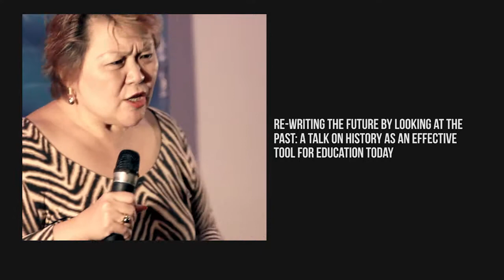Marice Diokno Speak and Inspire: Re-writing the future by looking at the past Part 2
Some people view the study of History as boring. Not when Professor Diokno is in the room. Listen as this vivacious speaker talks about the value of studying History with different lenses. Not just modern-day lenses.  According to this   well-loved professor, "In history, most things are contexts, or I would say, ALL things happen in context. Why? Nothing happens in a vacuum. People do things for a reason. They may be conscious or not conscious of the reason. But usually more often than not, there is something a fact, a particular environment, the social structure an incident that prompts these people to act in a certain way."